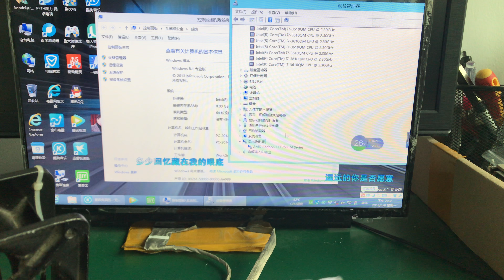Laptop Motherboard Testing Video For Toshiba C850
Ship To Russia
laptopmotherboard.us